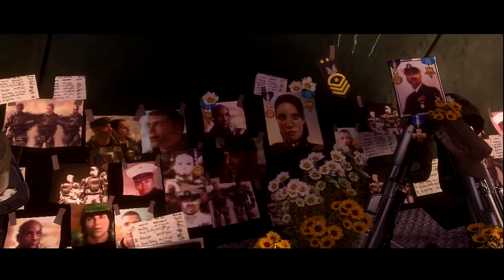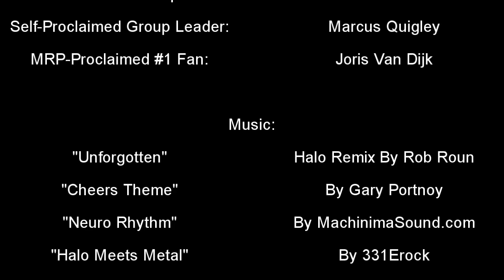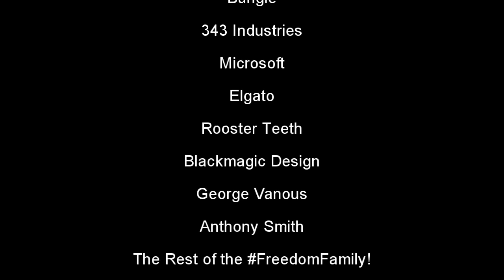Fun With: The Ghost Challenge Finale! [Part Six!] With Jimmy, Chris, Marcus, Aaron!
Jimmy. Chris. Marcus. Aaron. The end of an era for this channel. Will they make it? Will they give up? The grand finale is here, months in the making, hours in the playing. We hope you have enjoyed the Halo 3 "Ghost Challenge" thus far, and we hope you enjoy this very special video.

★Let us know you laughed by leaving us a comment 'n like!
★For bonus content go to ➜

►Extra Stuff◄

►Warning: Strong language used by ill-mannered Australians. May not be appropriate for all ages◄